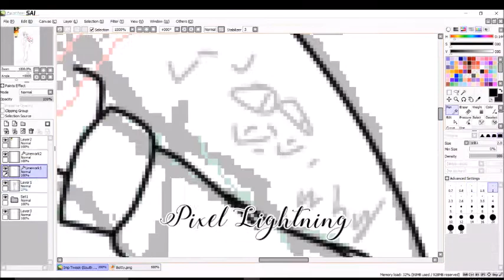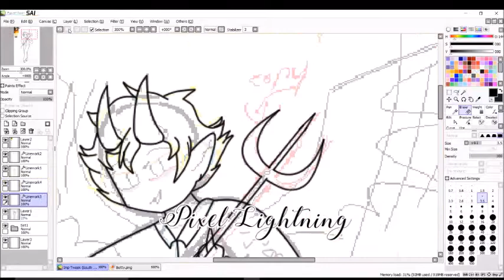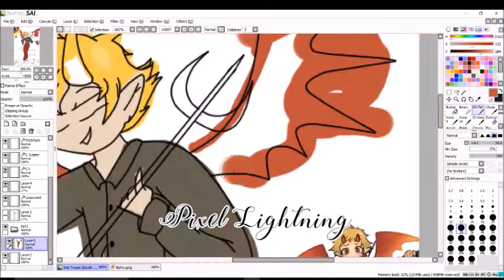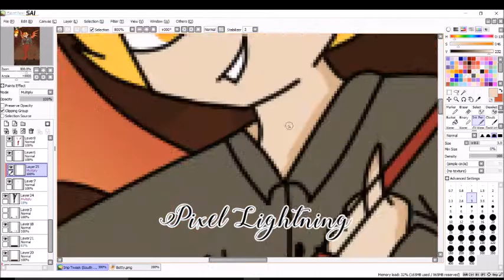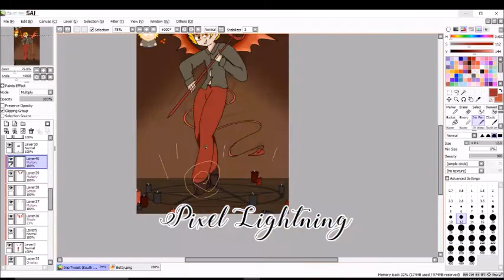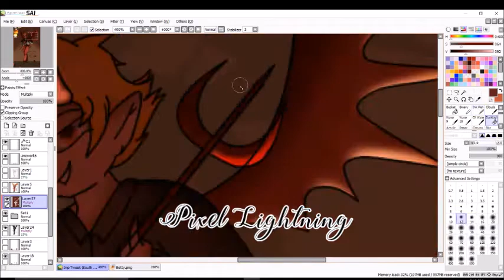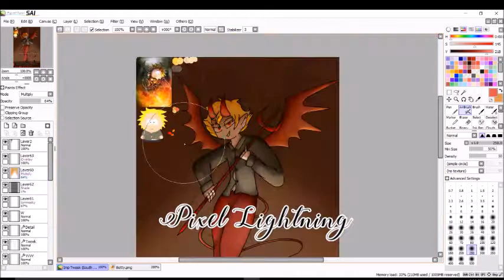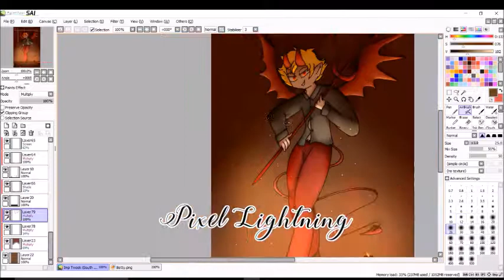(South Park Phone Destroyer) Imp Tweek |Speedpaint (FanArt)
**Open**

God I love this game and show so much. I've been playing the app for a long time now and I thought "hey i want to draw my boi Tweek" and here we are.
I was thinking of doing Incan Craig next since that card just came out and it looks fucking awesome but, then again I kind of want to do someone from the superhero side of the show.

Time of Drawing:  4 hours

Music From:  South Park Phone Destroyer

(Programs Used )

(MS.Paint for sketch)

Video Editor: Windows Movie Maker

Tool Used: Mouse